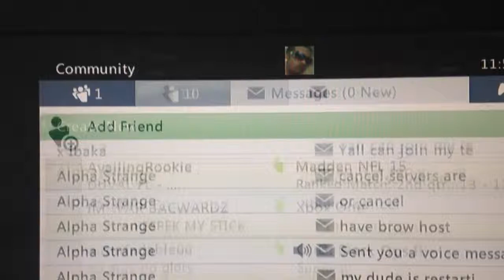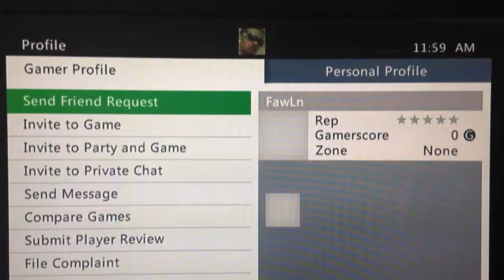Hoopsquad NO SHOW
He didn't show